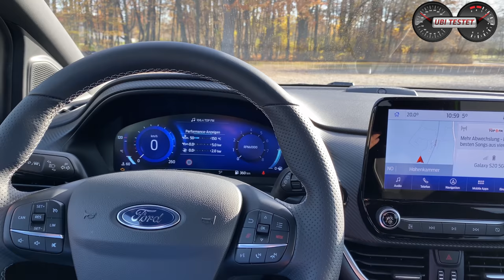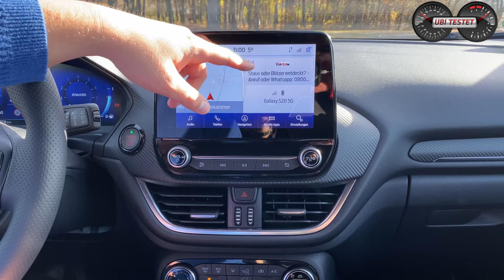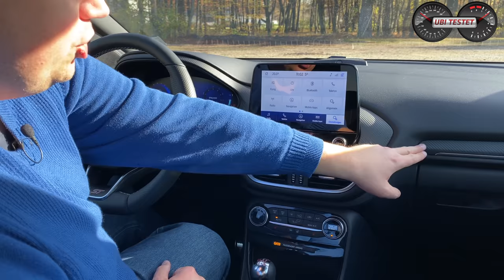Ford Puma ST - Der bessere Ford Fiesta ST?! | Review - Test - Fahrbericht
Der neue Ford Puma ST will mit mehr Platz Kunden locken, denen der Ford Fiesta ST zu klein geworden ist. Doch kann der größere Ford Puma wirklich genau so dynamisch zu Werke gehen wie der Wiesel flinke Fiesta ST?
Was zeichnet den neuen Puma ST aus?
Was kostet der Ford PUMA ST?

Lasst es uns gemeinsam herausfinden in diesem Video zum 2021 Ford PUMA ST.

Mein Testfahrzeug - Ford PUMA ST-X:
EZ 11/2020
km: 3.250km
147kW / 200PS - 320 Nm
6-Gang Handschaltung
Leergewicht: 1.358kg
0-100km/h: 6,7s
Vmax: 220km/h
Länge/Breite/Höhe: 4,23m/193m/1,53m
Verbrauch lt WLTP:  6,8 l/100km
Testverbrauch: 8 - 9 l/100km
Preis Testwagen: 35.125 €

Kamera: Matthias & Arnulf Gill

Moderation: Matthias Gill